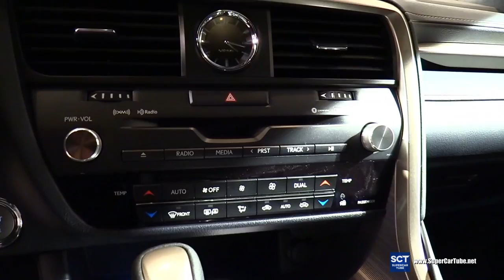2018 Lexus RX 350 F Sport - Exterior and Interior Walkaround - 2018 New York Auto Show